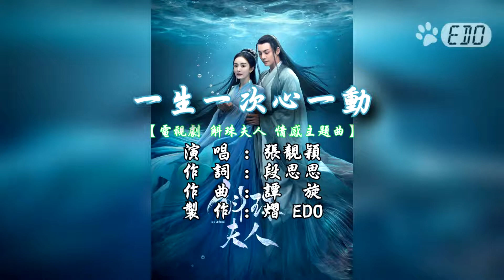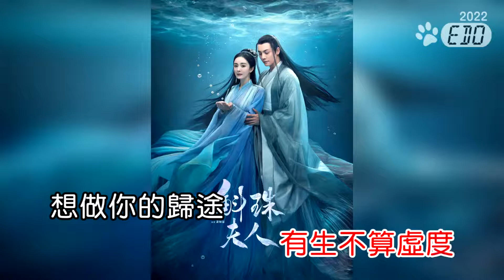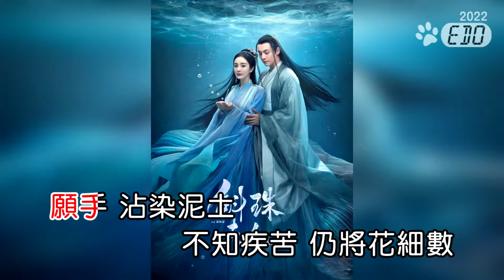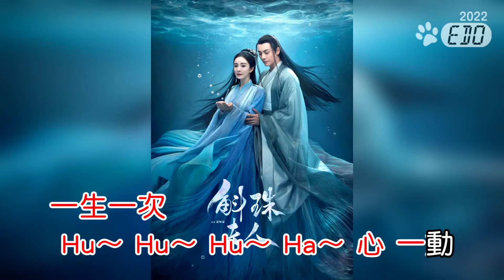張靚穎-一生一次心一動(電視劇 斛珠夫人 情感主題曲)(1080p HD)【左伴右唱】【繁中】【KTV導唱字幕】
【重要】本曲無官方MV!而因為版權限制!故改方式製作!

版權
發現版權聲明，
版權擁有者允許你使用其版權內容，
並會在這部影片中放送廣告。

♲♲♲本頻道不會主動投放廣告!純粹為個人喜好～
但版權方若有設定版權～則會自動上廣告!!合理開心就好❤❤❤

聲明:

♬本頻道自製K歌，僅供欣賞練習♬

♬請勿擅自拿去營業用!!!♬

♬若喜歡本音樂請至官方平台購買歌曲支持♬